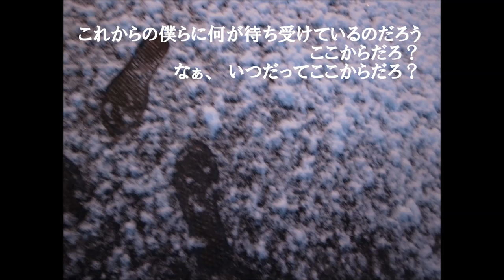LOST IN TIME [ VTR ]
Albam [ LIFE IS WONDER ]収録　track-8
No Regret Life小田和奏との共同制作楽曲